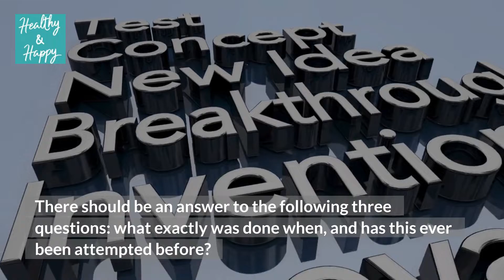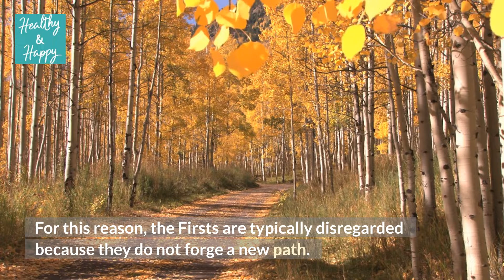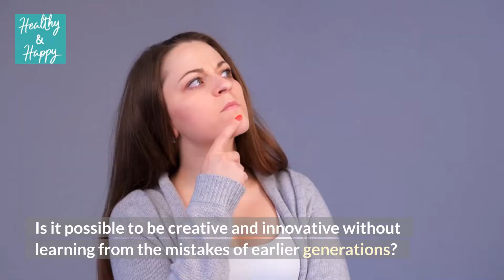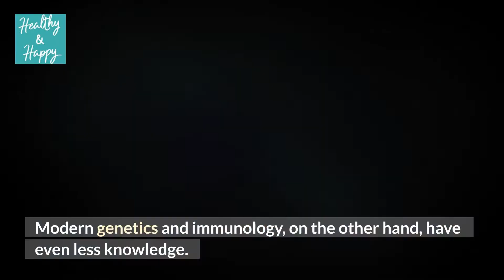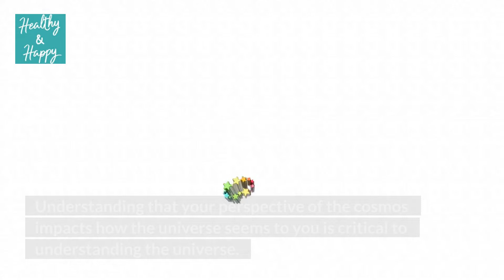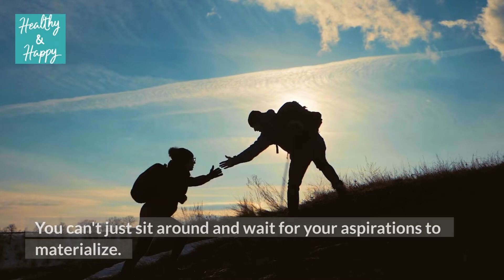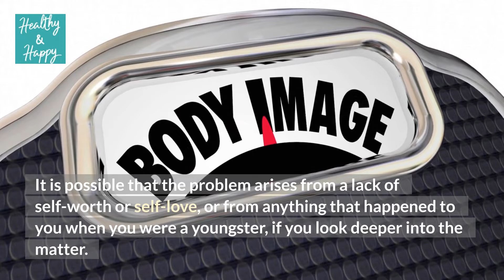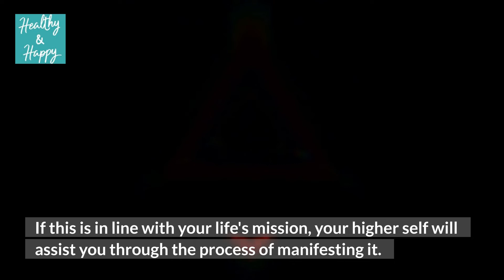Try Something New | Difference between Innovation and Invention | How to Stand Out from the Crowd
we are creativity,
are schools kill creativity,
can creativity be taught,
can creativity be learned,
can creativity be improved,
can creativity be trained,
can creativity be lost,
can creativity exist without imagination,
can creativity be practiced,
can creativity be increased,
did schools kill creativity,
do creativity with sanya,
do simple creativity,
chris do creativity,
do schools kill creativity,
do deadlines destroy creativity,
how to do creativity,
how to do creativity in project,
do schools kill creativity english subtitles,
where does creativity come from,
how does creativity work,
where does creativity hide,
what does creativity mean to you,
what does creativity mean,
does school kill creativity,
girl creativity does surgery on fruits,
as multi creativity,
creativity has no limits,
i don't have creativity,
how creativity works,
how creativity and mental illness are linked,
how creativity rules the world,
how creativity works in the brain,
how creativity affects the brain,
how creativity helps in problem solving,
how creativity be boost among individuals,
how creativity helps in life,
is creativity learned or inherited,
is creativity channel,
creativity is a curse,
creativity is life,
creativity is the key to success,
creativity is the answer,
creativity is my passion,
creativity is fun with me,
what creativity is trying to tell you,
what creativity we can do at home,
what is creativity in hindi,
what is creativity in psychology,
what is creativity and innovation,
what is creativity by sandeep maheshwari,
what is creativity in urdu,
what is creativity in tamil,
when creativity knocks,
when creativity dies,
where creativity comes from,
where creativity goes to school,
innovation where creativity and technology meet,
home creativity which suchi,
who killed creativity,
why creativity is important,
why creativity is a curse,
why creativity is important for students,
why creativity is important in business,
why creativity is the new economy,
why is creativity important in education,
why is creativity necessary in art making,
why school kills creativity,
will self creativity
are inspiration 4 astronauts,
are inspiration 4 astronauts paid,
you're the inspiration,
you're the inspiration karaoke,
you're the inspiration cover,
they are inspiration,
you are inspiration chicago subtitulada,
you're the inspiration live,
can divit inspirational adventure,
can divit inspirational adventure ringtone,
i can inspirational video,
how does inspiration work dnd,
my inspiration has run dry,
have inspiration 4 landed,
have faith inspirational video,
how to have inspiration to draw,
have hope above inspiration,
have no inspiration,
how inspiration works,
what if inspirational video,
when inspiration strikes at 1am,where to get inspiration for graphic design,